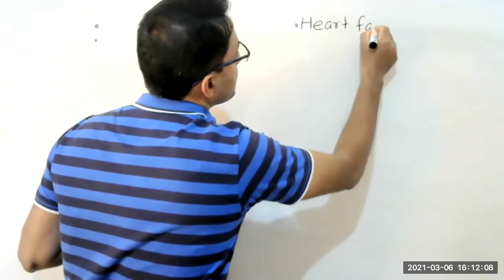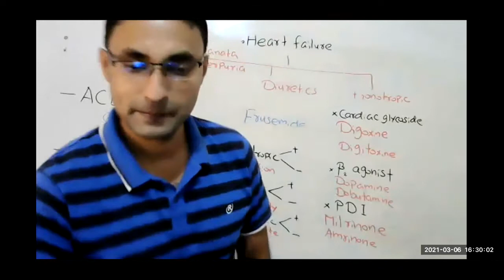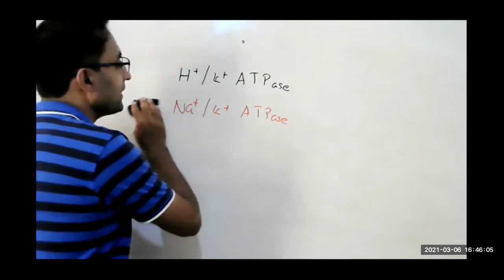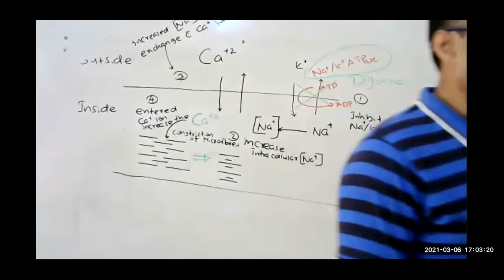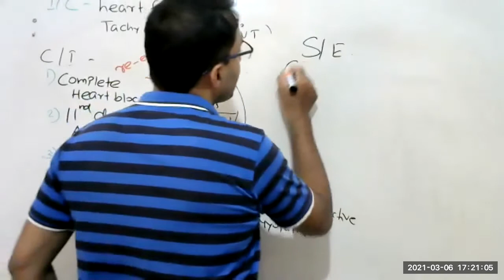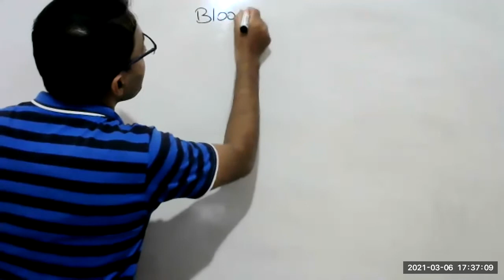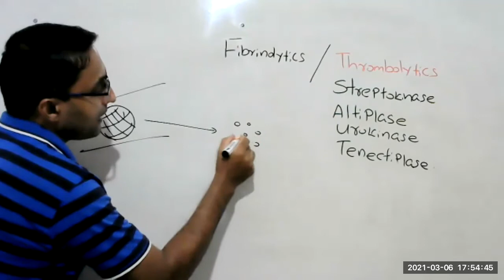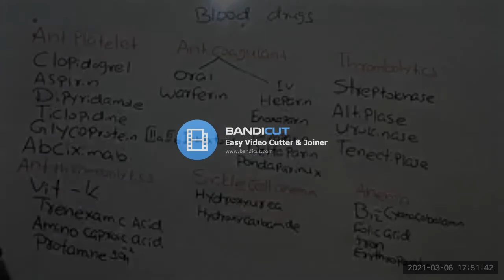sunday saturday combined class 21.03.06